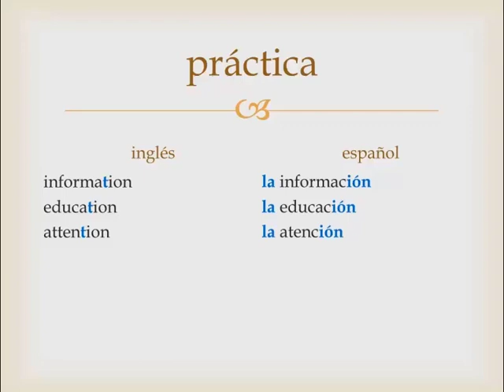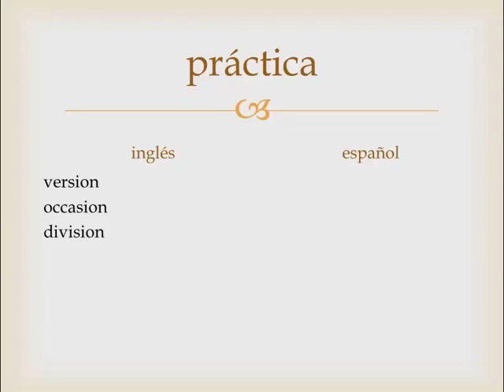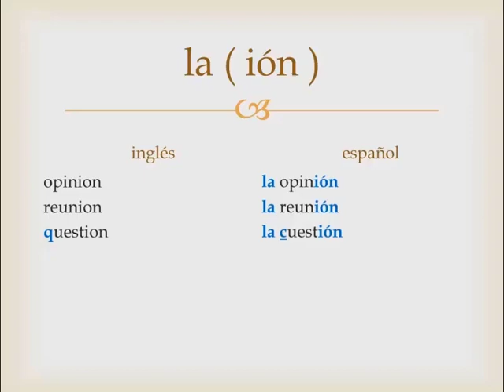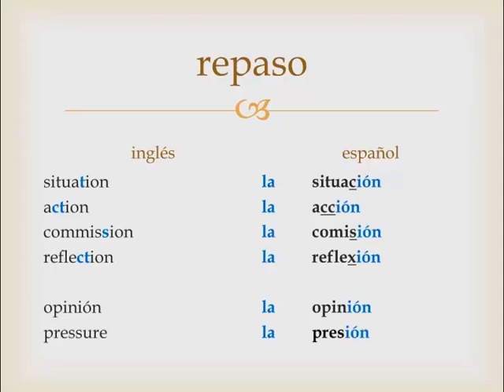Cognates - ION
Cognates that end - ION